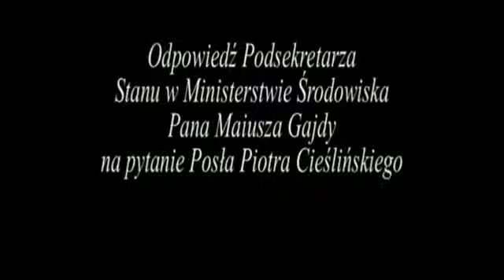Pytanie ws projektu zmiany ustawy "Prawo Ochrony Środowiska"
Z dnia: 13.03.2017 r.